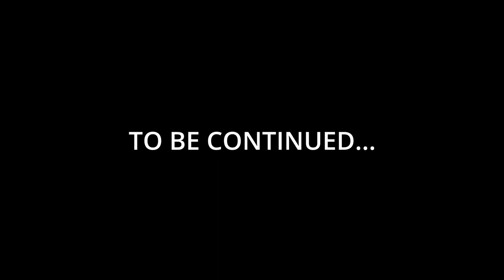Mount Doom (Coal for 1RUB, Realistic Mode & No Mods) Workers and Resources s3e03p1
A season designed to demonstrate mechanics of the economy in Workers and Resources Soviet Republic. The game is played on the hardest settings.

There are no time skips, not played ahead, and you see everything what happens. I do not recommend this start for beginners, small errors will lead to big frustration under these settings. Have fun watching me build it up or play along. Useful comments and remarks are always welcome.

Thank you Peppsen for the fantastic p-music Rimworld mod!